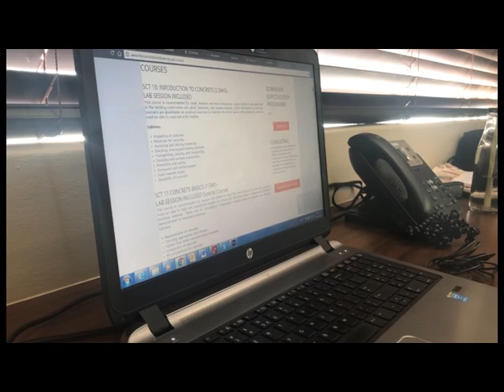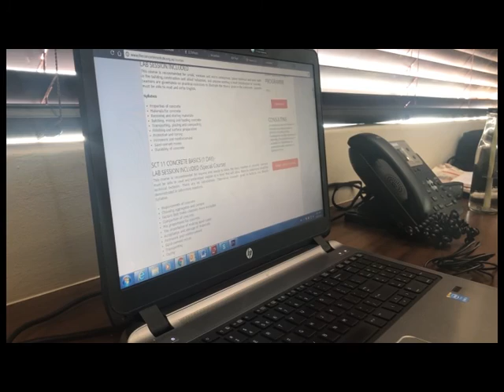The evolution of concrete technology training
John Roxburgh from The Concrete Institute, School of Concrete Technology, discusses the evolution of training tools and the need for concrete technology training.